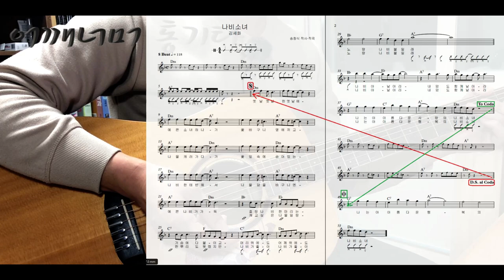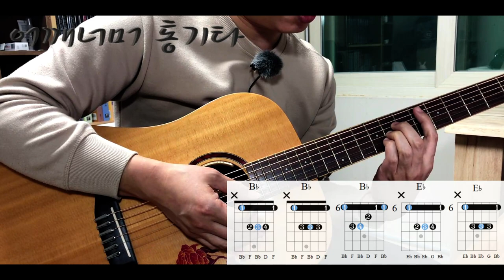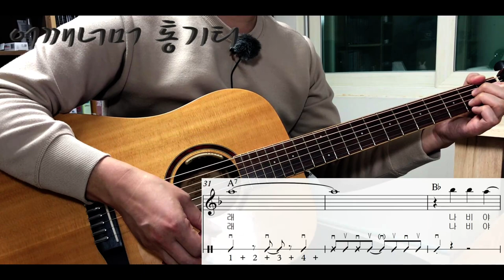(통기타 반주) 197 8비트 브러싱 8Beat Brushing 나비소녀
카메라 : Phone8
마이크 : Edutige EIM-003 (기타)
마이크 : Edutige EIM-008 (목소리)
마이크 연장케이블 : Edutige ESL-006
Y케이블 : Edutige  ESL-004
스마트폰 삼각대 : Matin MS220
스마트폰 홀더 : 4th Design TRIPOD GRIP 5787
삼각대 : fox TRIPOD DT-120D
화면모니터링 : 거울
CPU : i5-4690
그래픽카드 : GeForce GTX 750
RAM : DDR3 8GB
편집 : 곰믹스

어쿠스틱기타앰프 : ZT Amp Lunchbox Acoustic (LBA1)